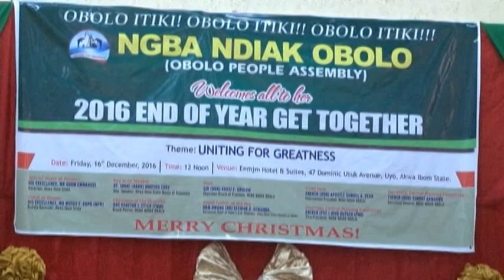2016 OBOLO CONVERGE (MAIDEN EDITION) THEME: UNITING FOR GREATNESS.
2016 Obolo Converge at Eemjm Hotels and Suites Uyo, Akwa Ibom State, Nigeria on the 17th Of December, 2016.